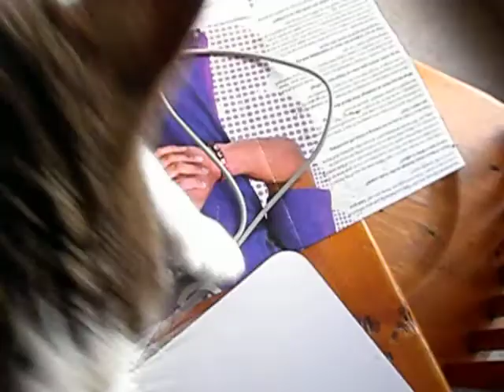Cat Parker refuses to get off the table.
CHECK OUT the flying cat "SUPERCAT" segment IN THE MIDDLE.
Unfortunately, because I want to allow him comfort (for now), on the table, (s there is a scene in the film where he needs to run along the table), he takes his liberties to an extreme. We don't really agree that we should let our pets on the table. Do we?